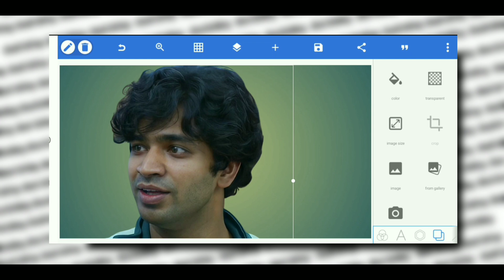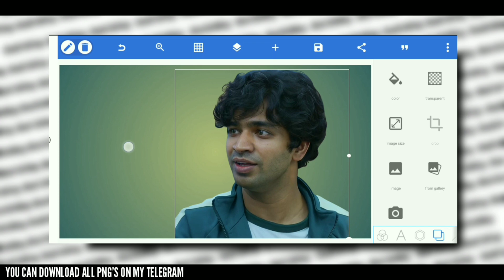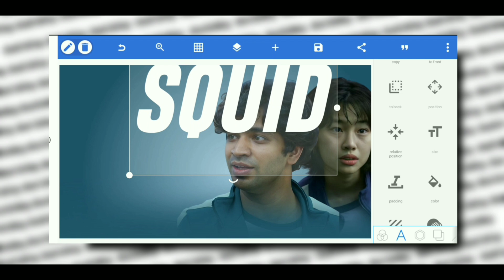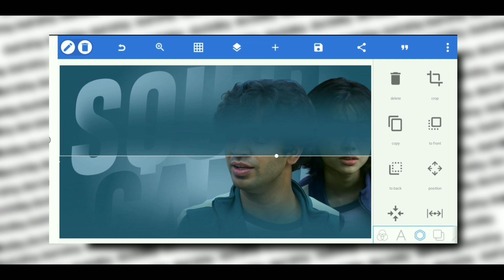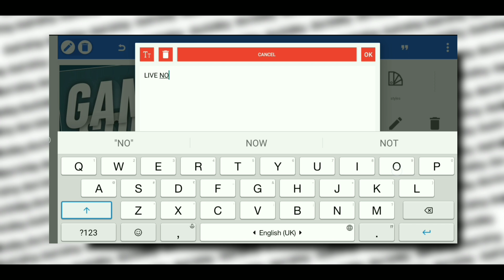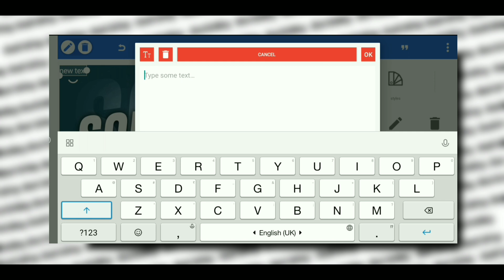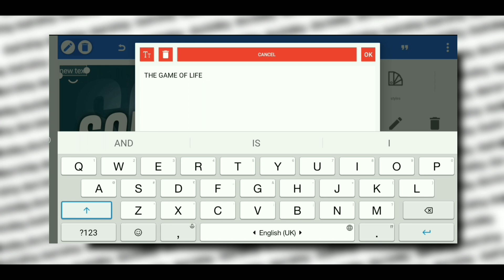Pixellab Tutorial - Squid Game Thumbnail Design Tutorial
❒. Time to dich photoshop cc with pixellab mobile. Create this squid game thumbnail design on your Android phone by using only one app. Graphic design practice is lot simple with mobile apps like pixellab. Do take your time to create this or any thumbnail design as I have time limitations I tend to skip micro details while recording videos. Hope you will like this graphic design poster.

❒. ᴅᴏᴡɴʟᴏᴀᴅ ꜰʀᴇᴇ ꜰᴏɴᴛ

❒. ᴅᴏᴡɴʟᴏᴀᴅ ꜰʀᴇᴇ ꜱʜᴏʀᴛ ᴠɪᴅᴇᴏ

❒. ᴅᴏᴡɴʟᴏᴀᴅ ꜰʀᴇᴇ ᴛʜᴜᴍʙɴᴀɪʟ & ʙᴀᴄᴋɢʀᴏᴜɴᴅ ɪᴍᴀɢᴇꜱ

➤ 𝐓𝐚𝐠𝐬.

➤ 𝐐𝐮𝐞𝐫𝐲 𝐒𝐨𝐥𝐯𝐞𝐝.

➤ 𝐎𝐥𝐝 𝐕𝐢𝐝𝐞𝐨𝐬.